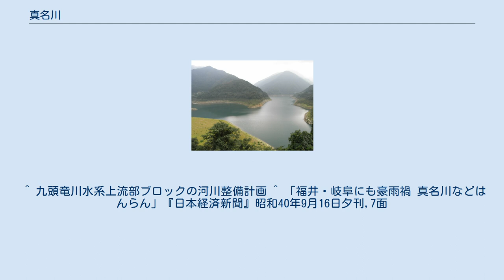真名川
真名川（まながわ）は、福井県大野市南部を流域とする河川であり、九頭竜川水系の支流の1つである。
 源流は笹生川ダム上流の屏風山と福井県と岐阜県に位置する能郷白山の山麓に発する雲川が国道157号に沿って中島地区で合流し、真名川ダムにて調整され、真名峡と呼ばれるV字谷を形成する。
北陸電力五条方発電所下流の大野盆地で扇状地と氾濫原を形成し、九頭竜川に合流する。
 真名峡は、五条方発電所上流部から真名川ダムにかけての深い峡谷を指す。
峡谷沿いには花崗岩や飛騨片麻岩が広く露出している。
結晶質石灰岩が塩基性片麻岩中に挟まれている。
周囲の手取層群とは断層で接し船津花崗岩に貫かれさらに荒島岳南方では火山岩類に覆われている。
ジュラ紀中期頃と推定される。
 真名川の上流域に位置した西谷村一円は、中世以降「奥池田」と呼ばれた地域で1955年（昭和30年）には人口3,425人、世帯数585を数え、面積は当時福井県内で最大であった。
 真名川へ樹枝状に注ぎ込む支流が形成した河岸段丘上の、わずかな平地と広大な山林で営まれる焼畑農業で粟や稗を栽培し、養蚕、オウレン、和紙を生活基盤とした山村であった。
 1957年完成した笹生川ダムにより、3集落が水没し離村。
その後、1959年（昭和34年）の伊勢湾台風、1961年（昭和36年）の第2室戸台風、1963年（昭和38年）の三八豪雪と災害が続いた。
 さらに1965年（昭和40年）9月14日・15日の両日には、1000mmを越す集中豪雨に襲われ堤防が複数個所で決壊、氾濫したほか、山津波による土砂で79世帯が流出、97世帯が埋没、全世帯の9割が被災するという奥越豪雨によって西谷村は壊滅的な打撃を受けた。
一時は復興も模索されたが、1966年（昭和41年）3集落が水没することになる真名川ダムの計画が持ち上がり、非水没集落も含めて全村の離村が決定し、廃村となった。
 ^ 九頭竜川水系上流部ブロックの河川整備計画 ^ 「福井・岐阜にも豪雨禍 真名川などはんらん」『日本経済新聞』昭和40年9月16日夕刊,7面